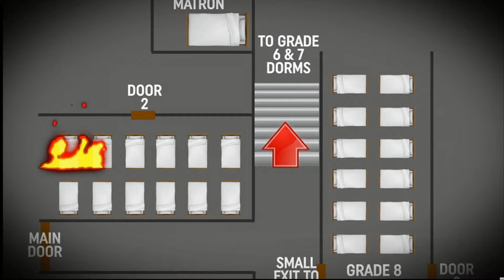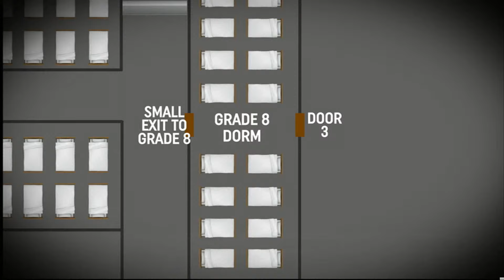UKUMBI | Mdahalo kuhusu usalama wa wanafunzi shuleni (Part 2)